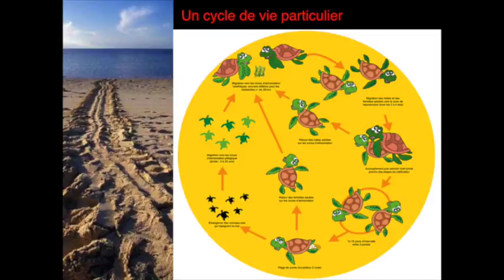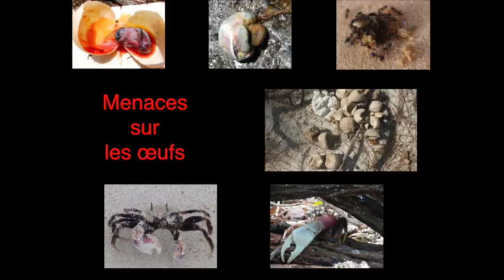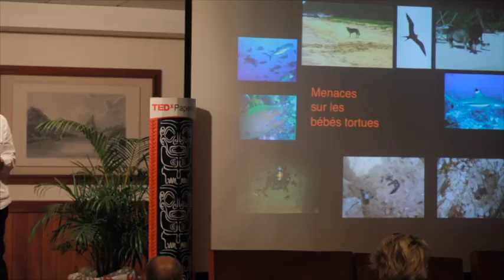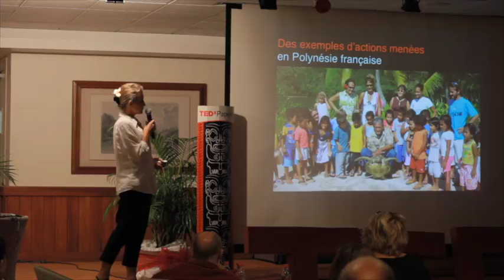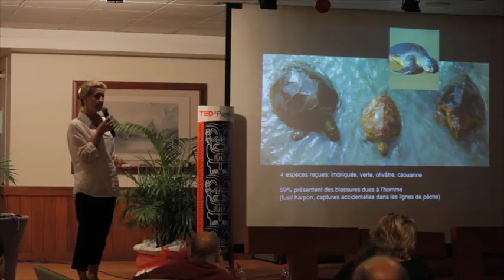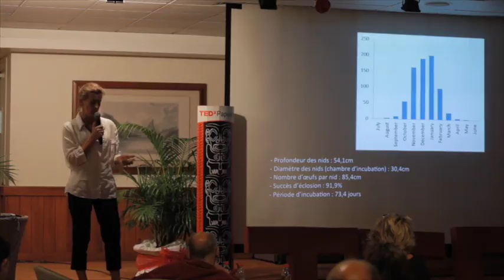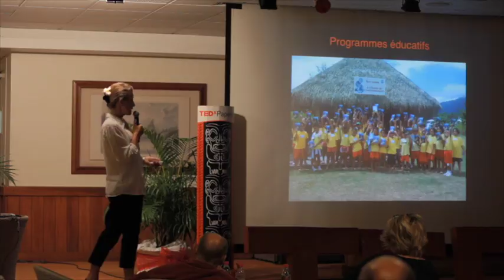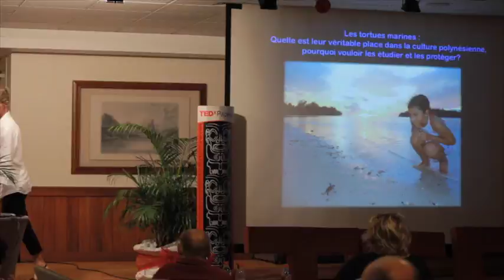Les tortues marines | Cécile Gaspar | TEDxPapeeteSalon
In her talk, Cécile is explaining the role that turtles play in the Polynesian culture and environment and the different actions she led to help protect the turtles and preserve them from extinction.

Cécile is a founder member of te mana o te moana, and the President, since its creation. A veterinarian, she completed a PhD in marine ecology and  is also a senior lecturer for the EPHE (Ecole Pratique des Hautes Etudes). Deeply involved with the protection of the marine environment and its fauna, Cécile shares her time between the association, and her activities as scientific veterinary manager and Co Maganger of the Moorea Dolphin Center. She also takes part in many international conferences on marine environment.